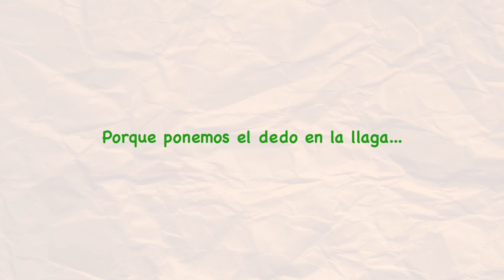Porque ponemos el dedo en la llaga… Oaxaca denuncia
La destrucción al medio ambiente es algo muy grave. Nos encontramos frente a una posibilidad real de acabar con la vida sobre el planeta. La generación de contaminación por las industrias en el mundo nos coloca ante este grave riesgo.

Las y los guardianes de la tierra nos advierten a cada instante que cuidar nuestros territorios supone cambios de fondo en nuestros estilos de vida, en los modelos de producción y de consumo. La principal agresión que están sufriendo hoy por hoy los territorios proviene de los grandes proyectos de inversión que extraen los bienes comunes.

Por eso es tan importante el trabajo de las y los defensores, ellas y ellos están poniendo el dedo en la llaga.

Compartimos la séptima y última parte de la campaña “Oaxaca denuncia”